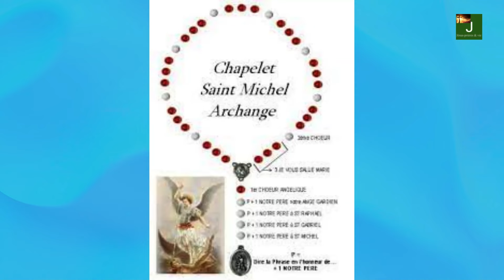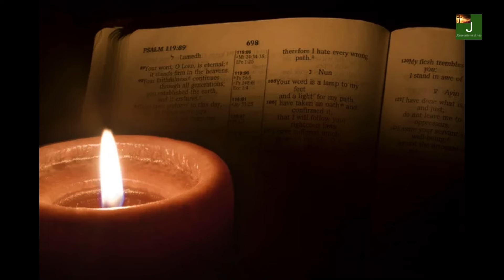NEUVAINE CHAPELET SAINT MICHEL ARCHANGE DU 1ER AU 9 JUILLET2024-JOUR 5-17H00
CHAPELET SAINT MICHEL ARCHANGE DU  1ER  AU 9 JUILLET2024-17H00
Saint Michel, dans son apparition Antonia Astoniac, parle de son chapelet où il demande de réciter pour honorer chaque chœur des esprits célestes trois fois le « Je vous salue Marie… ». C’est tout dire. La même prière qui permet de vaincre le diable est celle qui permet d’honorer les esprits fidèles à Dieu et au service de la Reine des anges. Ce n’est pas exagérer que de dire que la dévotion mariale conduit et suggère la dévotion à saint Michel comme expression de la grandeur de l’amour maternel.
Saint Michel a une place privilégié dans l’exercice de la maternité universelle, surtout dans sa phase de lutte contre l’ennemi de nos âmes. La mission confiée par le Fils à la Mère, inspirée et guidée par son Esprit est développée et portée à son terme par l’action unie de la Vierge et saint Michel qui est le Prince de la Milice céleste dont Marie est la Reine.
C’est de cette manière qu’il faut lire positivement notre date de fondation en mai, mois marial, mois des grâces maternelles. En fait, c’est parce que nous appartenons à la Vierge qu’elle nous fait appartenir à saint Michel. C’est parce que nous combattons avec la Vierge qu’elle nous met dans l’armée d’amour de saint Michel. Nous sommes l’armée de l’amour préparée par l’Esprit Saint pour combattre le mal qui se déchaîne en nous et autour de nous.
Pour nous aussi se réalise la prophétie de Daniel : « En ce temps se lèvera Michel, le grand Prince qui se tient auprès des enfants de ton peuple. Ce sera un temps d’angoisse tel qu’il n’y en aura pas eu jusqu’alors depuis que nation existe. En ce temps-là, ton peuple échappera: tous ceux qui se trouveront inscrits dans le Livre » (Dn 12,1).

Ecoutons à propos ce que dit la Vierge Marie aux voyants de la Salette : « Il est temps ; le soleil s’obscurcit ; la foi seule vivra. Voici le temps ; l’abîme s’ouvre. Voici le roi des rois des ténèbres. Voici la bête avec ses sujets, se disant le sauveur du monde. Il s’élèvera avec orgueil dans les airs pour aller jusqu’au Ciel ; il sera étouffé par le souffle de Saint Michel Archange. Il tombera, et la terre qui, depuis trois jours, sera en de continuelles évolutions, ouvrira son sein plein de feu ; il sera plongé pour jamais avec tous les siens dans les gouffres éternels de l’enfer. Alors, l’eau et le feu purifieront la terre et consumeront toutes les œuvres de l’orgueil de l’homme, et tout sera renouvelé : Dieu sera servi et glorifié ».

La Reine des anges prévoit et annonce la victoire de son général, du Prince de la Milice céleste. A Fatima, c’est encore elle qui envoie saint Michel donner la sainte communion aux voyants. Pour cela tu peux penser par exemple que la dévotion mariale conduit à la dévotion à saint Michel ou bien que la dévotion à saint Michel exige la dévotion mariale. On ne peut pas être michelien ou milicien sans être marial. A un dévot très assidu, Don Stefano Gobi, la Vierge dit un jour : « A l’Archange Michel est confié le rôle de conduire les cohortes des anges et de mes enfants fidèles à la bataille, contre les armées aguerries de Satan et du mal, des forces sataniques et maçonniques, désormais organisés à un niveau mondial en une seule grande puissance, pour se mettre contre Dieu et contre son Christ. Saint Michel interviendra surtout pour combattre l’antique ennemi Lucifer, qui, dans la dernière heure, apparaîtra avec toute la puissance ténébreuse de l’Antéchrist. Son rôle est de le combattre et de la vaincre, de l’écraser dans son royaume de ténèbres et de feu, offrant à votre Maman du Ciel la chaîne avec laquelle elle le liera et la clé pour fermer la porte de l’abîme d’où il ne pourra plus sortir pour nuire au monde"